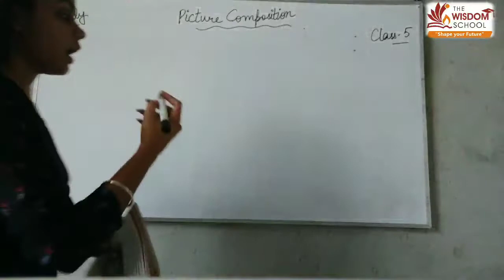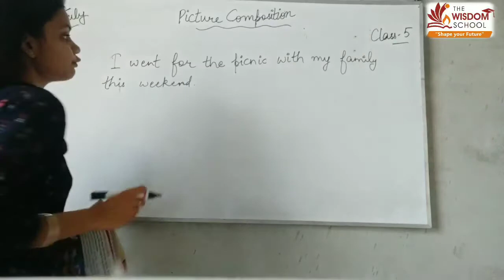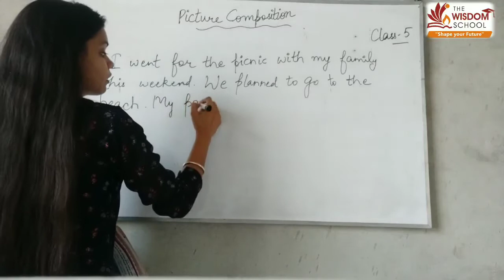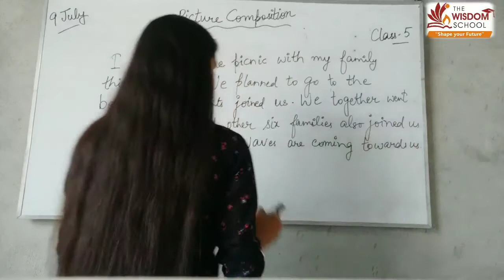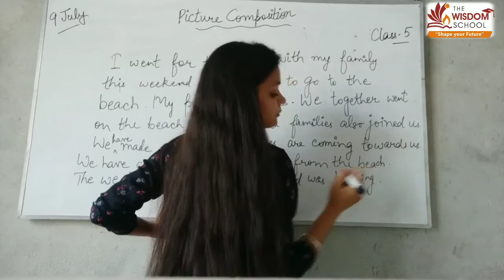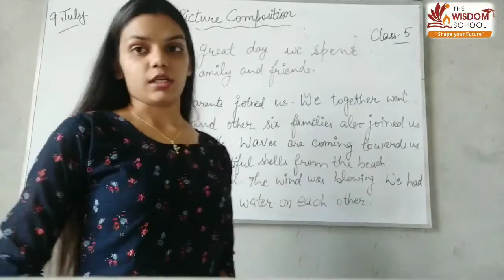Grade 5/ English Grammar/ Solution of Picture Composition/ 9 July